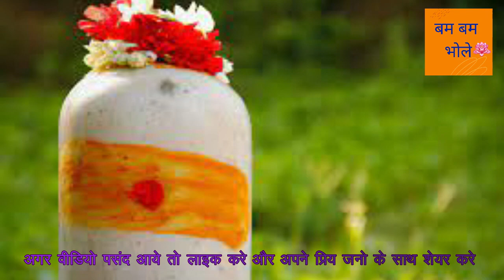अगर आप के घर में शिवलिंग हैं तो जरूर सुनें..अकाल मृत्यु एक्सीडेंट दुर्घटना को टालने के लिए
बाबा भोले की कृपा का पात्र बने  |
बम बम भोले |
कुबेरेश्वर महादेव |